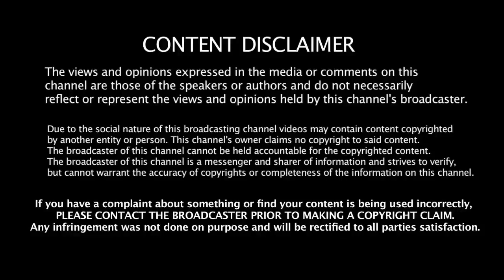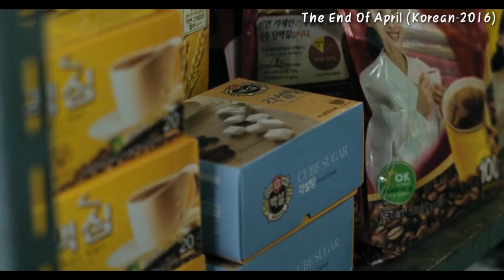பைத்தியம்-னு நினைச்சு போன பைத்தியம் கூட அந்த மாறி வேலபாக்குது | Korean Movie Explanation tamil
Videos